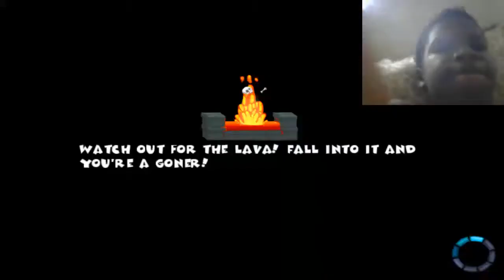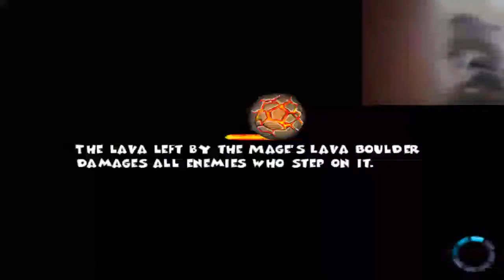I'ma head shot him ( - 3 - )